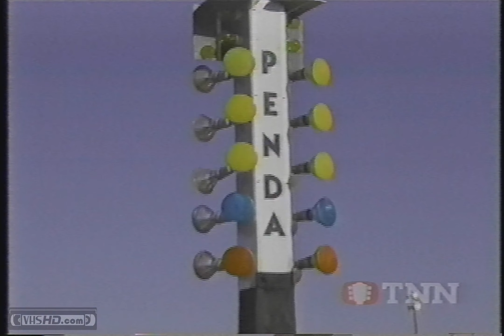Monster Truck Drag Racing - Fall Classic 4 Wheel Jamboree Nationals (1996)